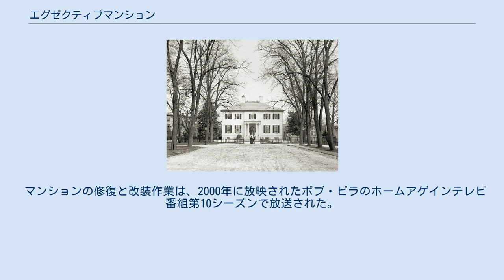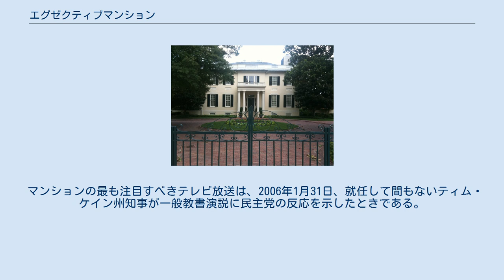エグゼクティブマンション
エグゼクティブマンションとしてよく知られているバージニア州知事公邸とは、バージニア州リッチモンドのキャピトルスクエアにあるバージニア州知事の公邸であり、アレクサンダー・パリスによって設計された、米国で最も古い知事の邸宅である。
1813年以来、バージニア州知事とその家族の家として利用されてきた。
この邸宅はバージニア州とアメリカ合衆国の州定、国定歴史建造物であり、何度も改修と拡張が行われてきた。
 キャピトルスクエアのすぐ北に隣接しているのは、コートエンド地区である。
南北戦争中、同じくリッチモンドにあるバージニア州の州議会議事堂は南軍の事務所となっていた。
 1905年のエグゼクティブマンション。
 1779年にリッチモンドがバージニア州の州都になったとき、知事の住居はなかったため、トーマス・ジェファーソン州知事がこの住居を借りた。
州は非常に貧しかったので、家賃を十分に払うことができなかったが、州は長い時間をかけて家賃を支払い、現在の建物の敷地に知事の住居として建てた。
 建物は1813年に完成した。
 トーマス・ジェファーソンの2代後の州知事であるジェームズ・バーバーが邸宅に住む最初の知事となった。
「マンション」という用語は、エグゼクティブマンションを建てることを許可するための法律では使用されていなかったが、俗称として使用されている。
 庭園は、1950年代、知事の要請により、再設計された。
ジェームズ・ギルモア知事の下で、邸宅は歴史的な外観に復元するだけでなく、障害を持つアメリカ人法に準拠するため、改装および拡張された。
 アン・ホルトンは邸宅に2回住んでいた。
 1970年代、父親のリンウッド・ホルトン・ジュニアが知事を務めていたときと、夫のティム・ケインが知事を務めていたときである。
また、トーマス・ジェファーソン州知事の娘マーサ・ワシントン・ジェファーソンはマンションに住んだことはなかった。
 現在、ラルフ・ノーサム州知事が邸宅に住んでいる。
 1970年代、父親のリンウッド・ホルトン・ジュニアが知事を務めていたときと、夫のティム・ケインが知事を務めていたときである。
 ティム・ケインと彼の妻、アン・ホルトンがリッチモンド出身の歌手、エリオット・ヤミンとその家族を邸宅に迎えたとき、全国テレビのアメリカン・アイドルで取り上げられた。
 マンションの修復と改装作業は、2000年に放映されたボブ・ビラのホームアゲインテレビ番組第10シーズンで放送された。
 マンションの最も注目すべきテレビ放送は、2006年1月31日、就任して間もないティム・ケイン州知事が一般教書演説に民主党の反応を示したときである。
 邸宅の門にあるプラークで、マンションの歴史を説明している。